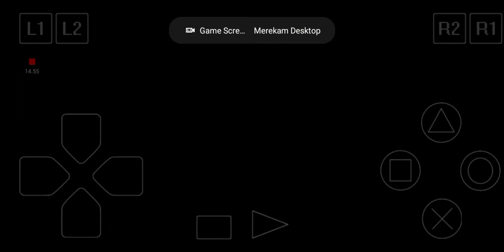LETS PLAY BIG OL BASS 2 - EUROPEAN LAKE STAGE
game: fisherman bait 3: big ol bass 2
stage: European lake